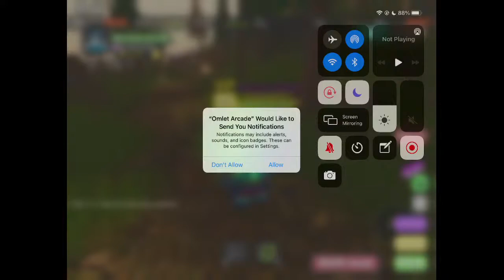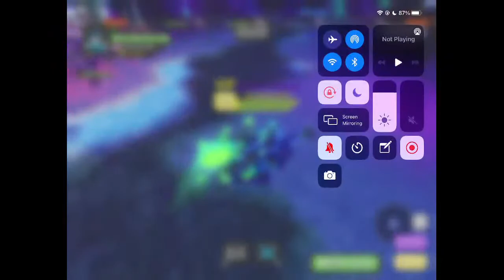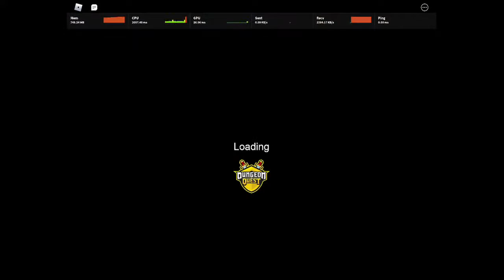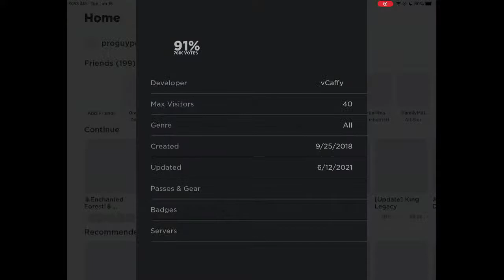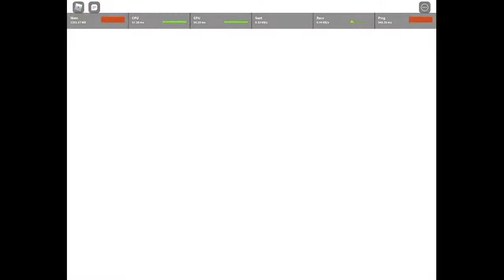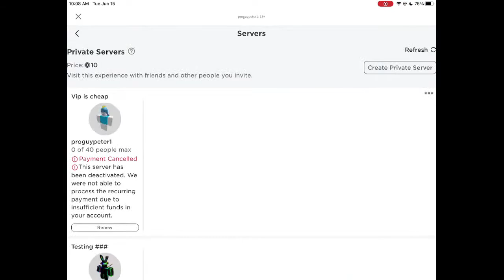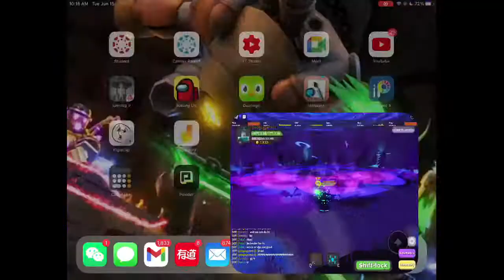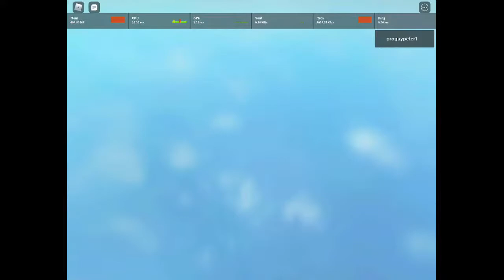Dungeon Quest EF nightmare!